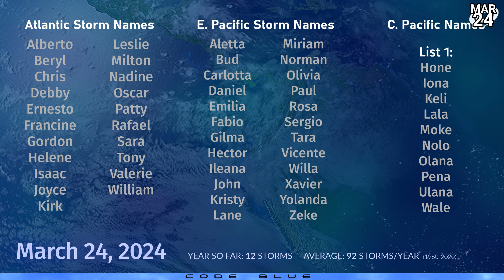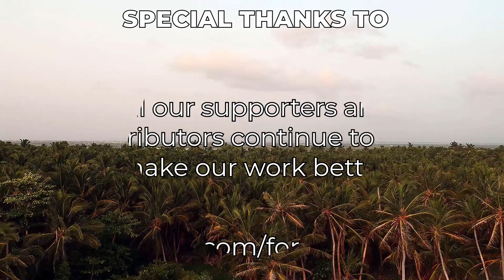New potential cyclone taking shape - Tropical Weather Bulletin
An area of interest is becoming better organised today near Agaléga in the Indian Ocean, and is expected to sweep by Madagascar and possibly affect the Mascarene islands later this week. Models are starting to pick up on its potential to become a strong storm, with the GFS now forecasting a Category 3 peak.
At the moment, rainfall is the primary concern, with massive amounts for Agaléga, Tromelin, and the northeastern coast of Madagascar with maximums exceeding 750mm. Réunion could also get swiped with more than 300mm of rain later in the week.
Landfall possibilities are still uncertain, but all of these areas should be on guard for the potential cyclone as it continues to improve.

Elsewhere, Cyclone Neville is almost gone, with convection seriously waning and decoupling from the low level circulation. The storm should be absorbed by an enormous extratropical cyclone to the south later this week.